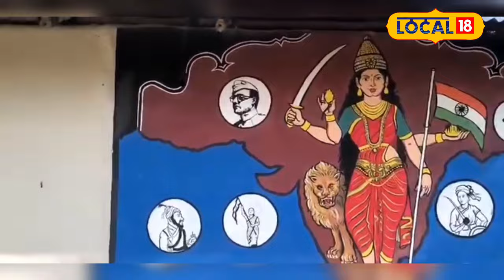Silchar News | শিল্পীৰ হাতৰ যাদুত জিলিকি উঠিছে এখন গাওঁ, মাটিৰ বেৰবোৰত শিল্পীৰ হাতৰ যাদু